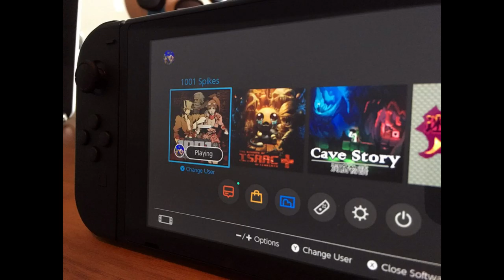Nintendo Switch Battery Analysis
I take a look at all the confirmed specs and information on the Nintendo Switch's battery life, including the actual 4310mAh 3.7V Li-ion internal battery, how long it takes to charge the Switch while docked, how much power the AC adapter will pass to the Switch, and the JoyCon and Pro Controller power life.

♫ MUSIC ♫